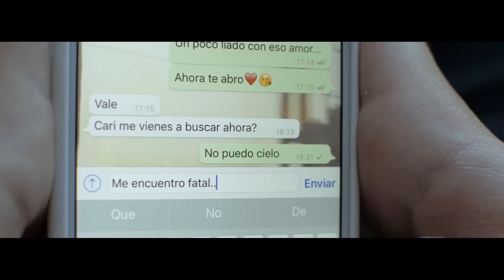Dyamond & Nlove - Solos tú y yo feat. Cristian Blue (Vídeo Oficial)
Vídeo oficial de "Solos tú y yo" de Dyamond & Nlove feat. Cristian Blue. Ya disponible en: